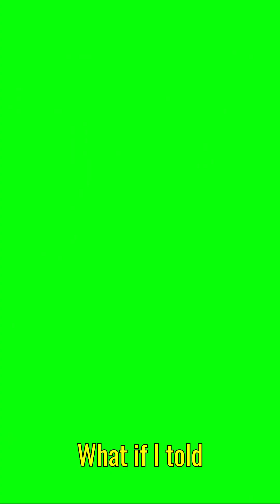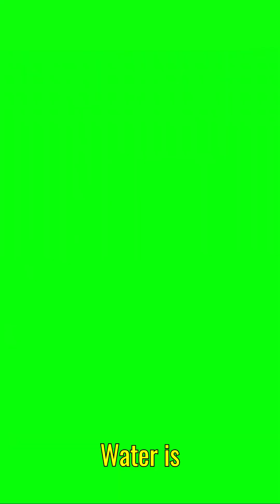The Dangers of Drinking Too Much Water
Drinking water is healthy, but too much water can actually stress your kidneys, dilute your blood, and create dangerous electrolyte imbalances.
In this short video, we break down the effects of overhydration and how to drink water safely every day.

If you care about kidney health, hydration, and lifestyle wellness, this video is for you.